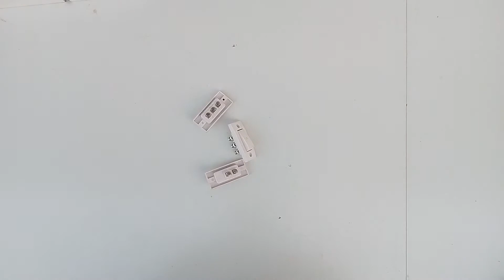GODOWN Wiringഗോഡൗൺ വയറിങ് സിമ്പിളായി പഠിക്കാം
godown wiring
ഗോഡൗൺ വയറിങ്
വയർമാൻ  എക്സാമിനേഷൻ
wiremman exam
wireman examination
electrical examination
godown wiring
house wiring&plumbing tips
electronic hobby circut
AMPSE